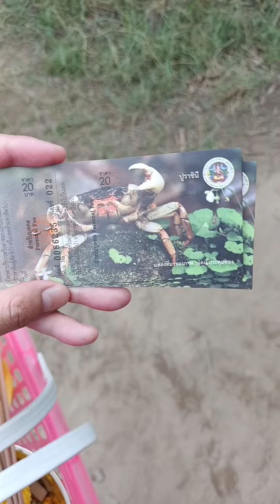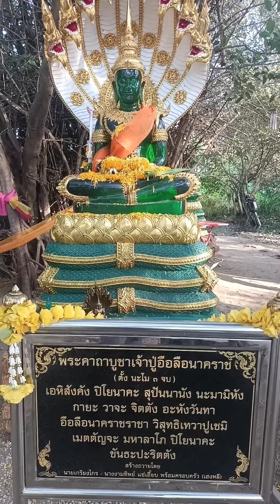ปู่อือลือ